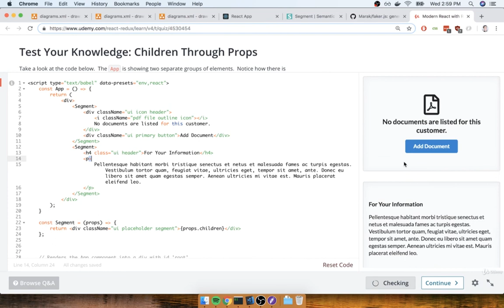39 Children Exercise Solution